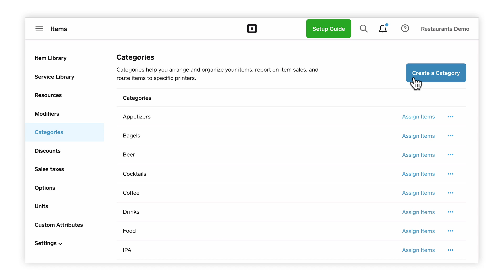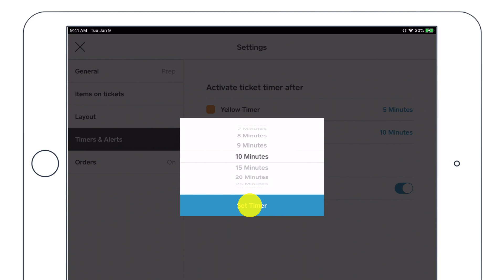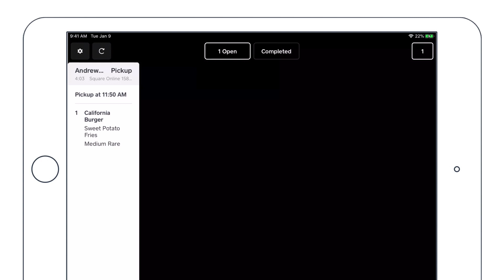Get Started with Square KDS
00:00 Intro
00:14 Create item categories for routing
00:34 Sign in to the KDS app
1:12 Customize your KDS
1:48 Manage orders
2:06 KDS Reporting

Transcript

Square KDS is a built from scratch kitchen display system— making it easy to connect your Square for Restaurants Point of Sale, Square Point of Sale, online ordering, or integrated delivery platforms.

The first step is to double check your categories are created and assigned to your items, since the Square KDS routes tickets based on your item categories. Categories are groups like Drinks or Appetizers.

If you don’t have categories created, just head to your online Square Dashboard, select Items, and then Categories. Create your categories, and then assign your items.

When you’re all set, the next step is to create sign-in code for the Square KDS

To get started:

1. Head to your Square Dashboard.
2. Next, select Devices and Kitchen Displays.
3. Click Add a device.
4. Enter a nickname & select a location.
5. Click Next.
6. Choose to send your code via email or phone number and click Send. You’ll need this code to sign into the Square KDS app.

Head to the Apple App Store.
Search “Square KDS” and install.

Once the download is complete, sign into the app using your device code. The first step is to decide which categories will route to this specific KDS.

You can customize your layout by updating your preferred text size, as well as ticket arrangement based on the number of tickets displayed.

To set your layout settings:

1. Tap the settings gear icon.
2. Tap Layout.
3. Select your appropriate text size and select your preferred layout.

Next, enable alerts and timers by tapping Timer & Alerts, and update the timeframe for Yellow and Red alerts—giving your kitchen strong visual cues to help them prioritize.

Lastly, if you’re accepting online orders, make sure “View online orders” is enabled.

Once an order comes through, it will pop up on the kitchen display. When an item is ready, tap the completed item directly on the display. If the entire ticket is done, just tap the top banner of a ticket and select Complete Ticket.

To view your completed tickets, tap Completed on the top of your screen.

Square KDS also offers reporting tools—providing insights into how well your kitchen is performing.

To view your KDS reports:

Head to your Square Dashboard.
Click Reports.
Click Kitchen Performance.

You can apply filters to drill down into specific shifts to see the number of completed tickets, as well as the average ticket time.

and search square KDS